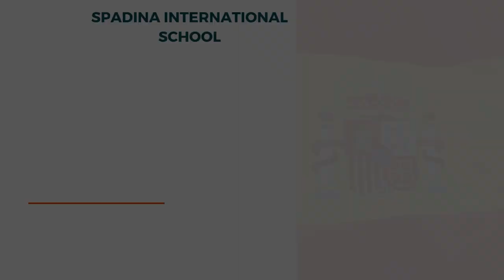LWSBO Spanish Level 1 - Basic Grade 9 | Spadina International School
DO you need more Credits online? Get to your dream now with Spanish Level 1 course!

Learn and earn High School credits now online from a well-reputed Online virtual school based in Ontario, Canada.

Thanks!

                                "Spadina International School"